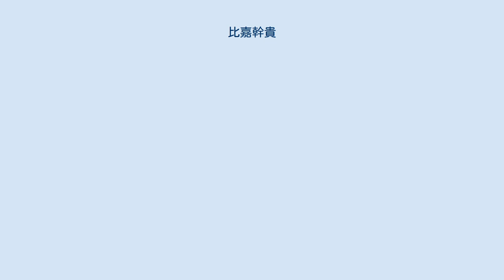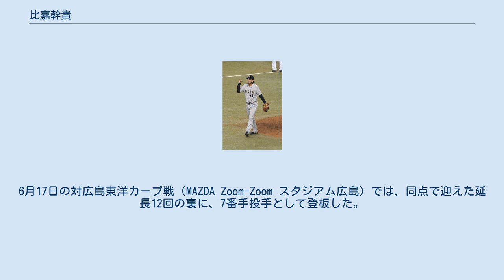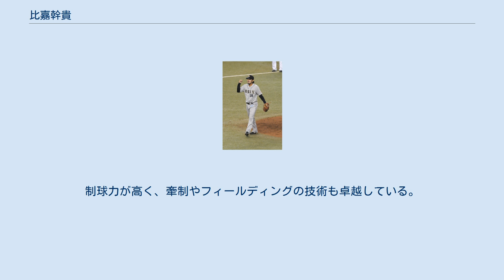比嘉幹貴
比嘉 幹貴（ひが もとき、1982年12月7日 - ）は、沖縄県沖縄市出身のプロ野球選手（投手）。
右投右打。
 沖縄県立コザ高等学校では1年秋から投手、国際武道大学ではリーグ通算29勝で4年連続大学選手権出場に貢献、3・4年は先発したが初戦敗退。
日立製作所に入社。
同社野球部では当初は怪我が多くなかなか試合に出場できなかったが、その後徐々に実力を開花、荻野忠寛がプロ入りで抜けた後のチームの大黒柱に成長した。
第80回都市対抗野球では優秀選手 2009年のドラフト会議で、オリックス・バファローズに2位指名された。
当初入団交渉は難航したが、最終的には契約金6000万円・年俸1200万円+出来高払い（金額は推定）で契約合意した。
 指名後に行われた第35回社会人野球日本選手権大会2回戦、対九州三菱自動車戦では9回2死までノーヒットノーランの好投を演じるも、打線の援護がなく二死から二者連続死球を与えたところで交代、後を受けた投手がサヨナラヒットを喫したことから被安打0で負け投手となった。
 2010年には、故障で開幕に出遅れながらも、シーズン途中から一軍公式戦で救援投手として活躍。
9月4日の対福岡ソフトバンクホークス戦（スカイマークスタジアム）では、4点リードから同点に追い付かれた直後の5回表2死満塁の場面で登板すると、多村仁志を3球で三振に討ち取った。
さらに、その裏に大引啓次が決勝打を放った結果、一軍での初勝利を挙げた。
一軍公式戦全体では、24試合の登板で、防御率1.25、WHIP0.69、右打者からの被打率.151を記録。
 2011年には、5月上旬にシーズン初の出場選手登録。
しかし、右肘痛を発症したため、一軍公式戦での防御率0.00ながら2試合に登板しただけで登録を抹消された。
後半戦から一軍に復帰。
7月27日の対北海道日本ハムファイターズ戦（帯広の森野球場）では、3回裏2死から1回1/3を投げたが、ボビー・スケールズに満塁本塁打を浴びるなど自己ワーストの7失点を喫した。
一軍公式戦通算では、オール救援で23試合に登板。
前年とほぼ同数の投球回数を記録する一方で、被安打が前年から倍増したり、防御率が7.15に達した。
 2012年には、オープン戦で右肘痛を発症した影響 で、実戦復帰は8月のウエスタン・リーグ公式戦にまで持ち越された。
9月5日の対千葉ロッテマリーンズ戦では、同期入団で一軍初先発の前田祐二に続いて、6回表の途中からシーズン初の一軍公式戦登板。
1死1塁のピンチを併殺で切り抜けた結果、前田に一軍初勝利をもたらした。
9月11日の対埼玉西武ライオンズ戦では、1点ビハインドの8回裏からの登板で無失点に抑えると、9回表に味方打線が逆転。
その結果、2010年9月26日の対ロッテ戦以来、716日振りに一軍公式戦で勝利を挙げた。
シーズン通算では、一軍公式戦12試合の登板ながら、防御率1.80を記録した。
 2013年には、プロ入り後初の開幕一軍登録。
3月29日にロッテとの開幕戦（QVCマリンフィールド）へ登板したが、2失点を喫して敗戦投手になった。
さらに、翌30日の同カードでは1アウトも取れずに降板したため、開幕戦からわずか2試合で登録を抹消された。
4月後半に一軍へ復帰してからは好調を維持。
5月には、12試合の登板で自責点を0にとどめた。
連投が続いた6月・7月にやや調子を落としたが、シーズン終了まで一軍の救援陣に定着。
その結果、一軍公式戦で59試合に登板するとともに、11ホールドを記録した。
 2014年には、先発投手や他の救援投手が試合の中盤（主に6・7回）で走者を出した局面を中心に、一軍公式戦で自己最多の62試合に登板。
一軍監督の森脇浩司から「切り札」と称される ほどの信頼を背景に、佐藤達也・馬原孝浩・平野佳寿と共に「勝利の方程式」へ組み込まれると、チームのレギュラーシーズン2位・クライマックスシリーズ進出に貢献した。
レギュラーシーズンでは、34登板試合連続無失点（パシフィック・リーグのシーズン公式戦タイ記録）を達成したほか、通算で0点台の防御率を記録した。
 2015年には、春季キャンプの序盤で右肩を痛めた ため、一軍公式戦へのシーズン初登板は6月20日の対埼玉西武ライオンズ戦（ほっともっとフィールド神戸）まで持ち越された。
この...